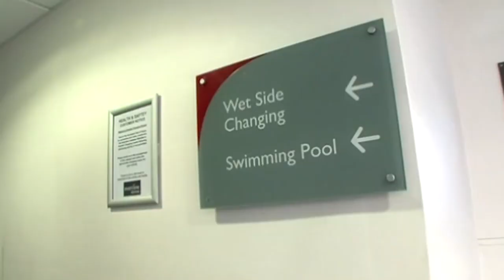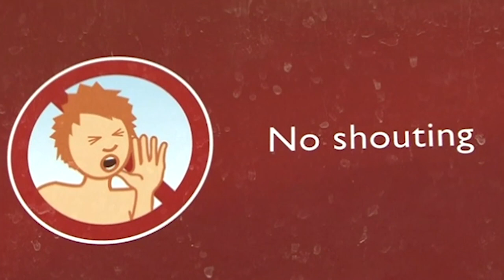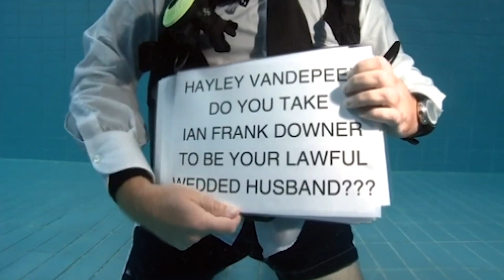Payback For Underwater Wedding! | Don't Tell The Bride: Christmas Revenge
Hardworking Hayley is plunged out of her depth when she hands over control of her big day to a man with a crazy underwater plan. Her fiance Ian has just three weeks and £12,000 to pull off the wedding of a lifetime. Working as a sports physio, Hayley dreams of hanging up her tracksuit and becoming a gypsy princess, but hopeless romantic Ian wants to throw her in at the deep end of their local leisure centre, ruining not only her dreams but also her hair, make-up and dress. Will Ian's wet wedding make a big splash or will he end up high and dry?

The most put-upon brides are given the chance to seek revenge on their hapless grooms with a Christmas 'gift' to remind them who is back wearing the trousers. With Christmas decorations aplenty, our couples give new interviews looking back on their experiences on Don't Tell the Bride, intercut with clips of their best and worst moments.